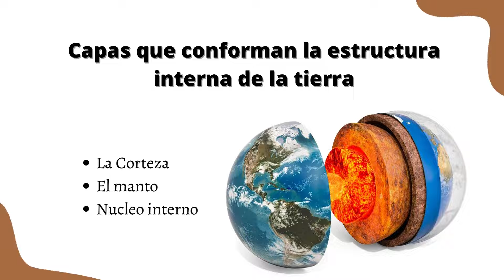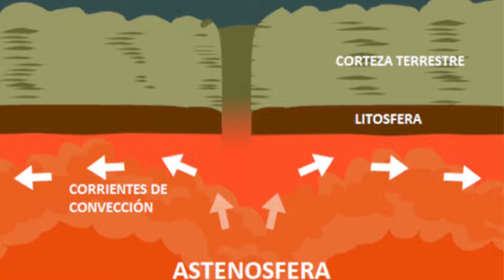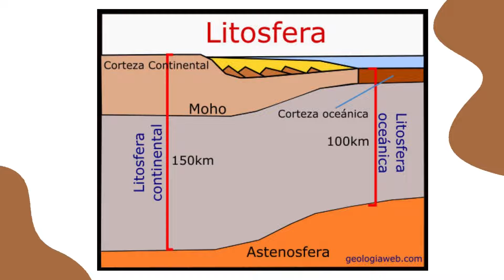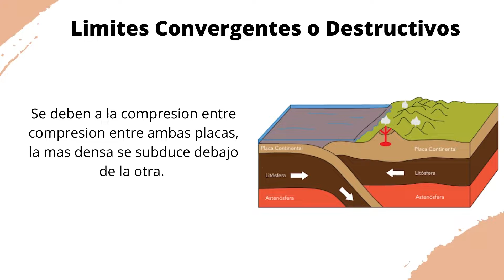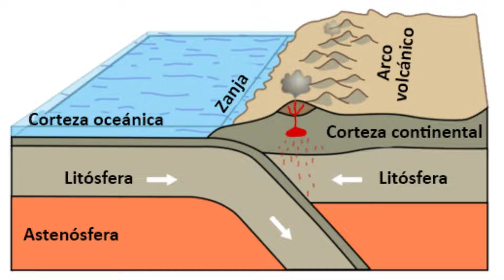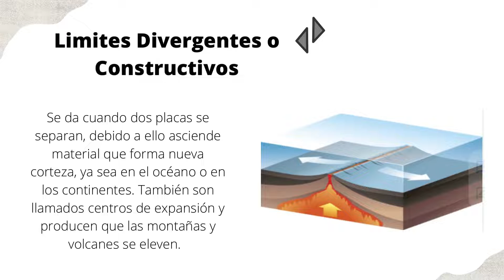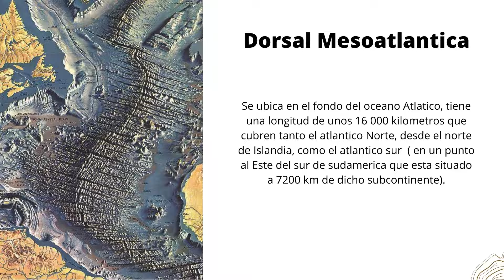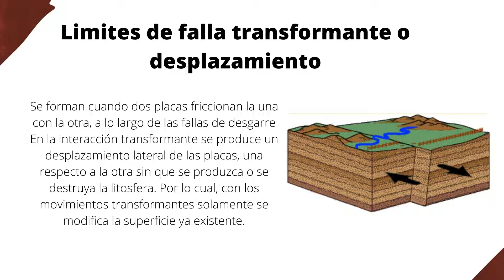Ejemplificación de adaptación antrópica y variaciones en el relieve por los procesos geomorfológicos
Se explican las interacciones entre placas, orientado en las zonas de la Fosa de Subducción Mesoamericana, Dorsal Mesoatlántica y la falla de San Andrés, analizando así, cuál es el origen y características de la interacción dada en estos tres casos, producto de los movimientos convectivos, y sus consecuencias sociales y morfológicas.
Para más información, visite el documento escrito en el siguiente enlace